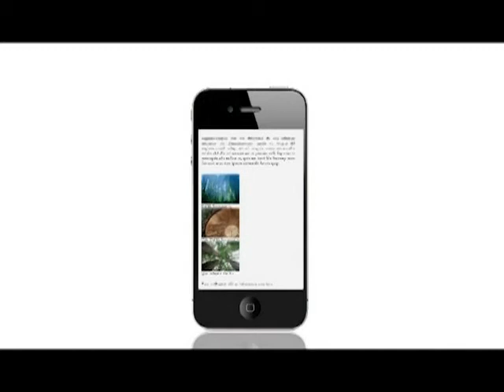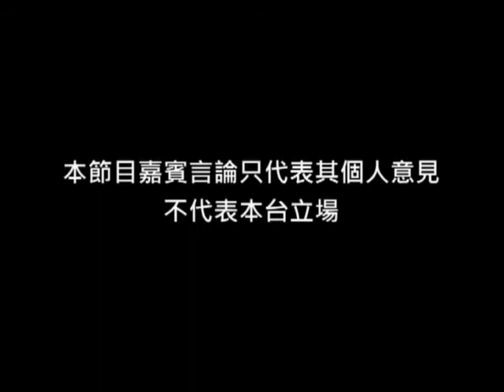《珊珊來磁》第三十五集：特首跑馬仔，我要有權區議局！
特首候選熱門：唐英年、梁振英、范徐麗泰、馮國經、任志剛.
就選管會規定支持放寬選舉相關節目於網上電台宣傳，應一視同仁！
要求18區區議會升格為5大區「區議局」— 有權責，理順政策，加快改善及建設民娛康體設施，急市民之所急。
要求18區區議會升格為5大區「區議局」— 有權責理，理順政策加快改善及建設民娛康體設施，急市民之所急。